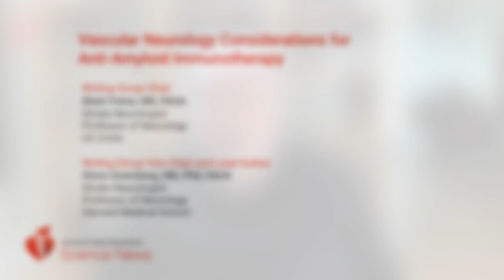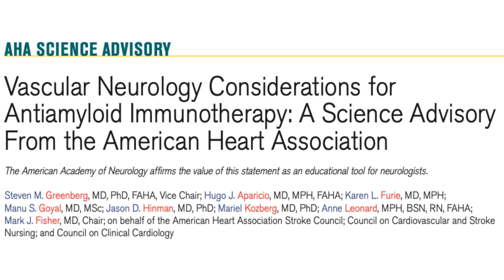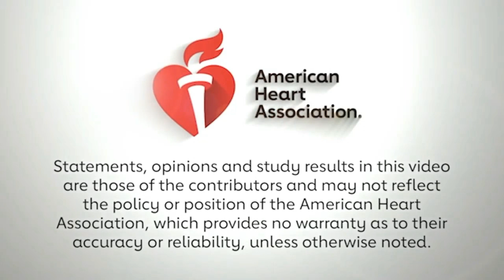Vascular Neurology Considerations for Anti-Amyloid Immunotherapy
Authors Mark Fisher, MD and Steve Greenberg, MD announce the publication of the science advisory in the journal STROKE and discuss predictors of ARIA, the use of antithrombotic and thrombolytic medications in patients receiving anti-amyloid therapy, and suggested treatment approaches.